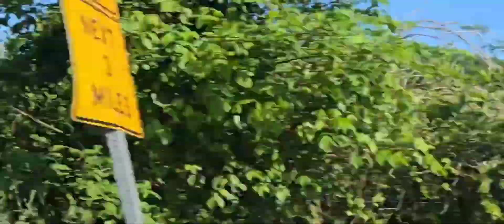Racing CSX Train Though Virginia.